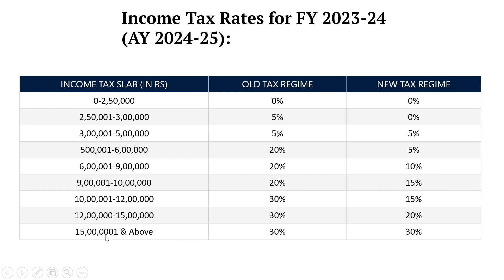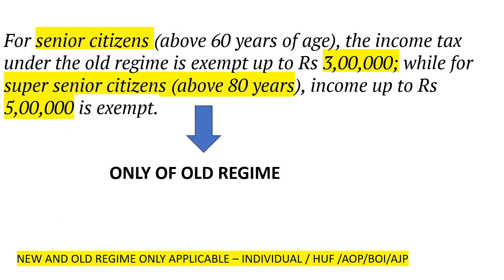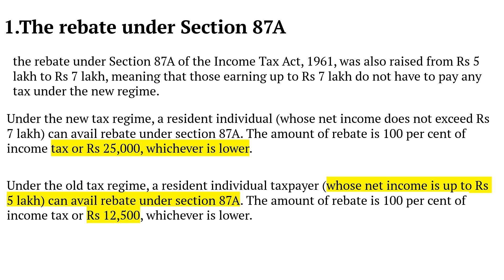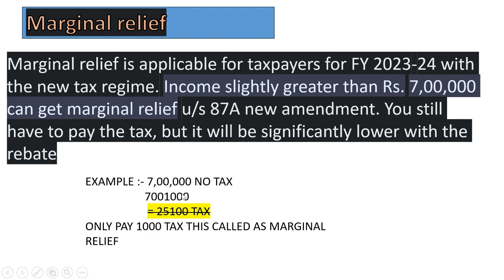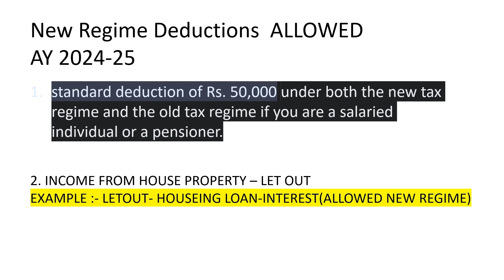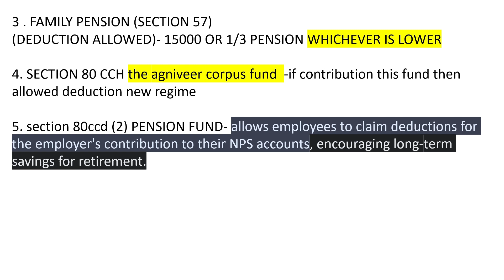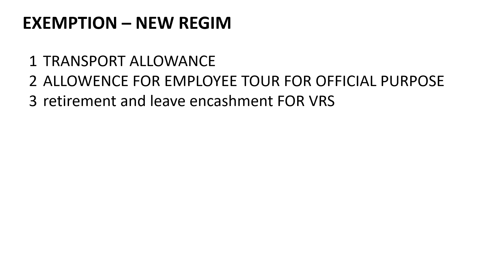New Tax Regime hidden & New Benefits 2024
Income Tax returns are to be filled till 31 July and it is very important to know the slab rates available. There are two slab rates under income tax Old Tax regime and New Tax Regime. Through Budget 2023 Government make New Tax Regime more attractive for Taxpayers and allowed many hidden and new deductions allowed in new regime and make it default regime, all are discussed in this video.

This channel is your one-stop shop for everything CA studies, case studies, trending topics, and business news.

We provide:

Comprehensive CA Exam Prep: In-depth lectures, concept breakdowns, study tips, and mock exams to help you master the CA curriculum.
Real-World Case Studies: Dive into practical applications with insightful analyses of real-world business scenarios.
Trending Topics: Stay informed on the latest business trends and their impact on the accounting world.
Business News: Get the scoop on breaking news in finance, economics, and the corporate landscape.
Whether you're a CA aspirant, a seasoned professional, or simply curious about the world of business, this channel has something for you.